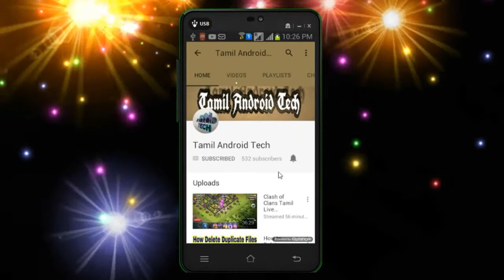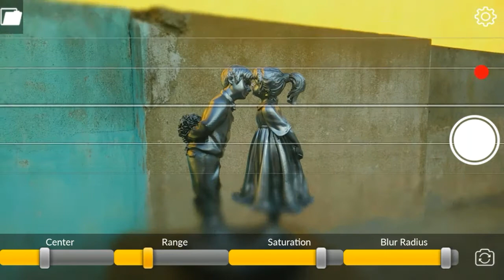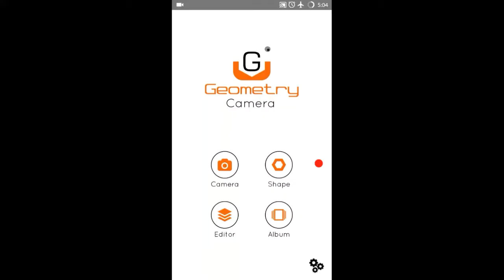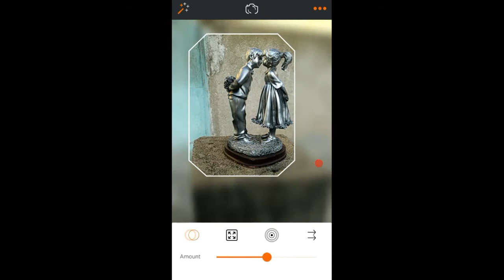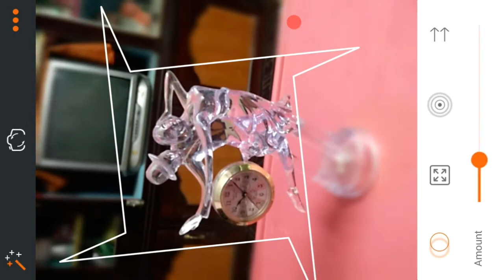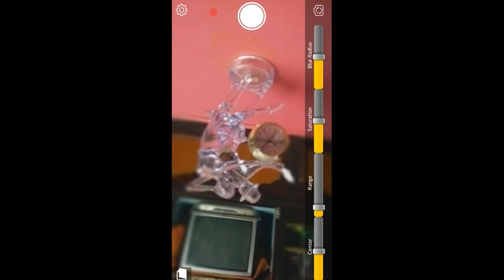இந்த கேமரா வின் ரகசியம் தெரியுமா|பெஸ்ட் கேமரா ஆப் ஆண்ட்ராய்டு|no1 DSLR Camera app